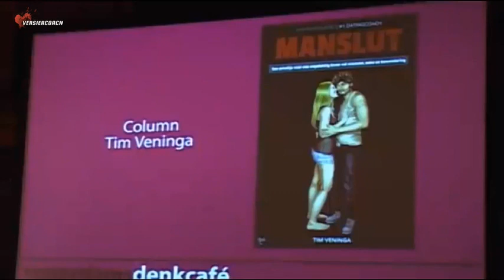Versiercoach Tim Veninga: Wat is mannelijk zijn en mannelijkheid anno 2015?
Versiercoach Tim Veninga over mannelijkheid en een echte man worden.

In deze video leer je meer over mannelijkheid, man zijn, een echte man worden en alles wat versiercoach Tim Veninga denkt over mannelijk zijn.

Je leert:

* Hoe 250 duizend jaar aan evolutie ervoor gezorgd heeft dat vrouwen op een bepaald type man vallen (en hoe je dat type wordt)

* Waarom mannelijkheid net als chlamydia is

* Wat vrouwen echt willen van een man (het is iets anders dan wat ze zeggen)

* Waarom een burgemeester complimenten mag geven over een pijpmondje (als je het nieuws niet gevolgd hebt - dit gaat over Onno Hoes)

* Waarom versiercoach Tim Veninga een altijd een vrouw haar zware boodschappentas draagt (en waarom elke man dat zou moeten doen)

Wil je meer versiertips over vrouwen versieren en vrouwen verleiden?

Ga dan naar en lees meer over Tim Veninga.

Tim Veninga heeft ook het boek 'Manslut' geschreven, waarin hij je alles uitlegt over versieren, relaties en andere manipulatieve versiertips voor mannen.